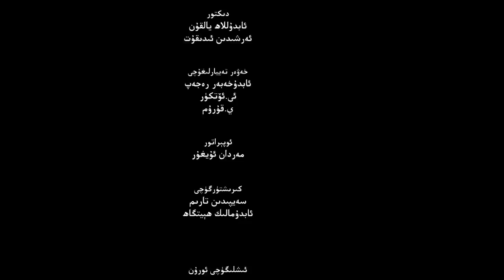ئىستىقلال كۈندىلىك خەۋەرلىرى 2022-02-08، ئولىمپىكتا «شەرقىي تۈركىستان بايرىقى»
Istiqlal Kündilik Xewerliri 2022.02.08 / Olimpikta «Sherqiy Türkistan Bayriqi»